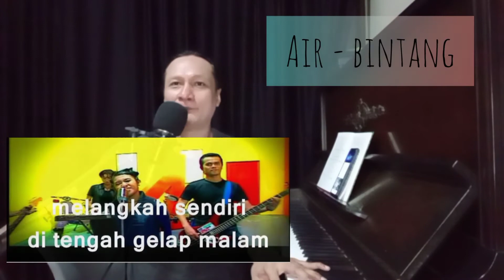ONE HIT WONDER 90's INDONESIA PART 2 VERSI DHANI RIVAI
hi Bosses.

kali ini gw ajak mengenang kejayaan musik era 90s,yang menariknya mrk2 ini modal 1 hit sdh bisa begitu melegenda dan tanpa ada kelanjutan hits lagi ataupun album dari mereka...